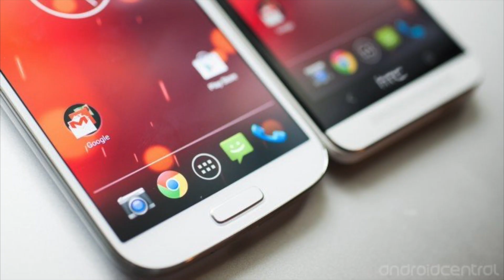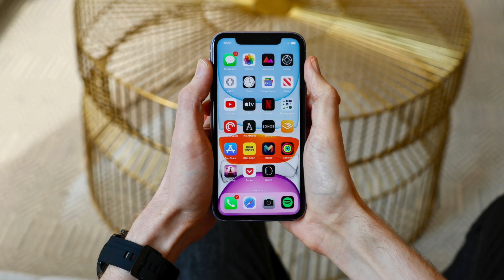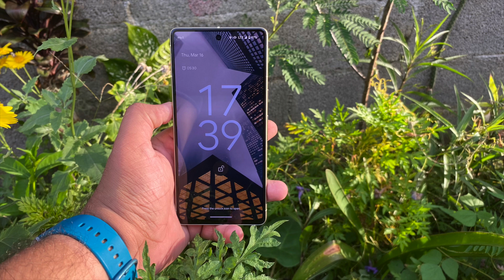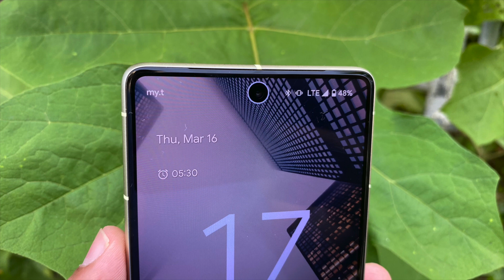J'ai quitté l'iPhone 11 d'Apple pour le Google Pixel 7! Pourquoi ?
Les téléphones de Google sont venus dans une variété de saveurs au fil des ans.  Nous avions la gamme Nexus, qui était géniale, mais pas un vrai téléphone Google.  Ensuite, il y avait les appareils Google Play Edition, qui étaient également excellents, mais il semble tout simplement mal d'être un gros supplément pour le luxe d'obtenir un téléphone sans des tonnes de bloatware.  Le dernier de la gamme est la gamme Google Pixel, qui est enfin le téléphone Google que nous avons toujours voulu.  Avec le dernier Google Pixel 7, Google a créé un appareil digne de séduire les fidèles de l'iPhone.  Voici pourquoi cela m'a fait abandonner mon iPhone.

Vero

Bereal

Mastodon

Time Code:

00:00 Intro
00:58 Le dilemme
02:04 Pourquoi Switcher ?
02:53 Pourquoi le Pixel 7 est tentant ?
04:04 Ce qu’il manque au Pixel 7
04:36 Conclusion
05:04 Outro

- Track Info -

 • Diver - H5 audio ...